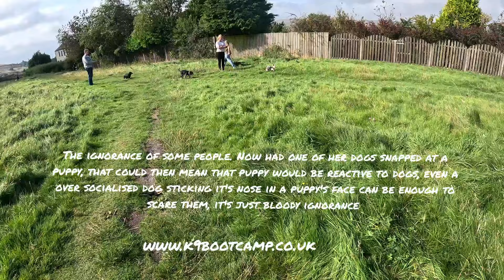puppy class gone wild!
We did lead work, lure work, recall, socialisation and met an entitled dog owner who felt it was fine for her over socialised dogs to invade the puppies space, not just stop and think... What if one of the puppies was nervous, scared or even aggressive? Would it still be a good idea to think the world owes you, and therefore just allow it into the face of others, it doesn't matter how friendly your dog is, it is down right rude when you allow your dogs to get into the face of others. Many dogs won't tolerate that, as it's bad dog behaviour.

So after that at the start, we then had some laughs , fun and games at the puppies as they went wild!